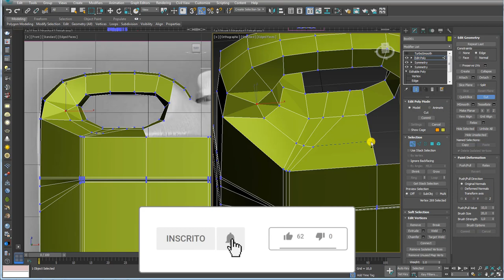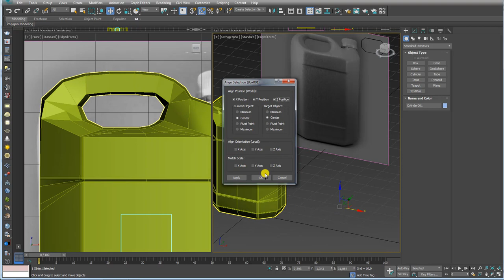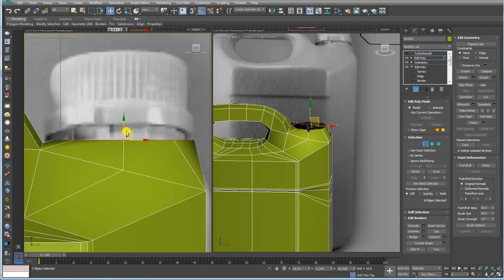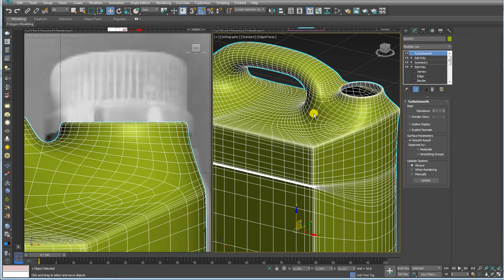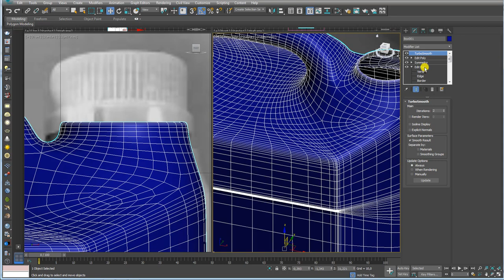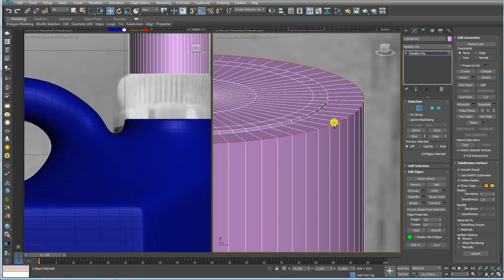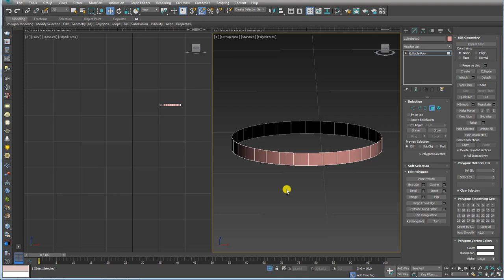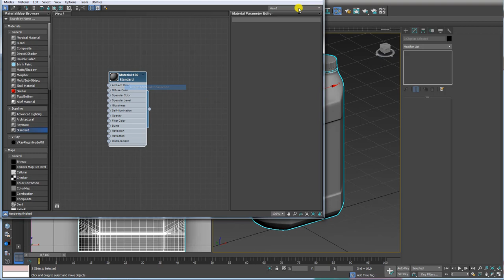Como Modelar um Recipiente de Plástico no 3ds Max Parte 02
Seja bem-vindo! (;

How to Model a Plastic Container in 3ds Max